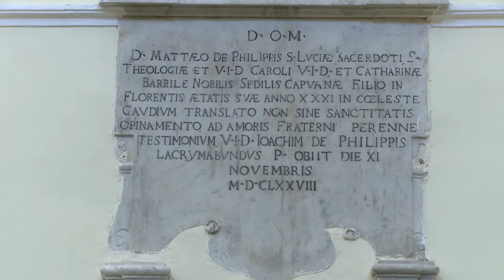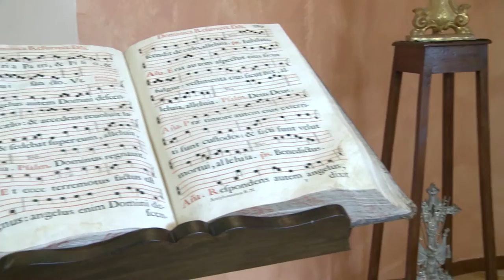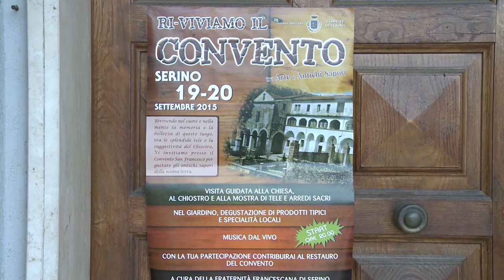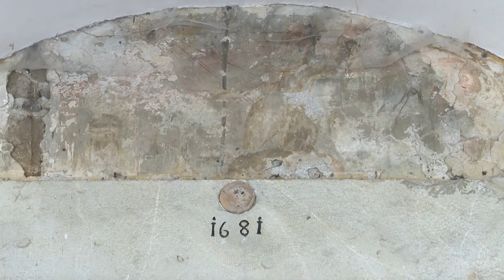speciale_IL CONVENTO DI SAN FRANCESCO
E' uno dei monumenti religiosi del territorio di Avellino, più importanti. Fondato nel 1617, è animato da una comunità di quattro frati dell'Ordine dei francescani minori. Nella frazione di San Giacomo a Serino, un luogo di fede, custodisce preziose opere pittoriche, lignee e parietali.

A cura di Vinia Lasala,
per Tesori d'Irpinia - canale televisivo tematico per la valorizzazione del territorio